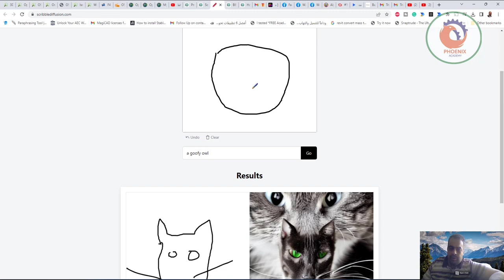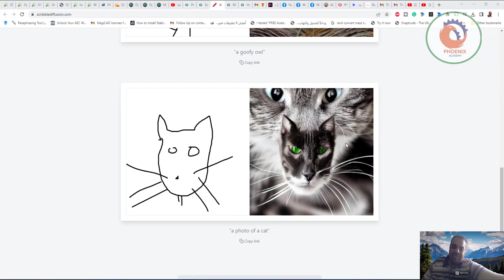scribblediffusion تحويل الشخبطة لرسم